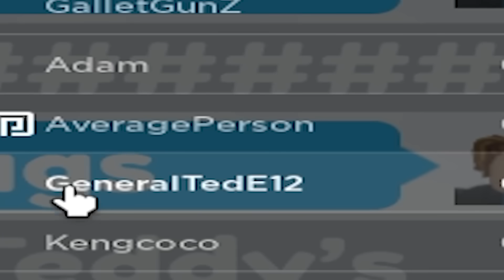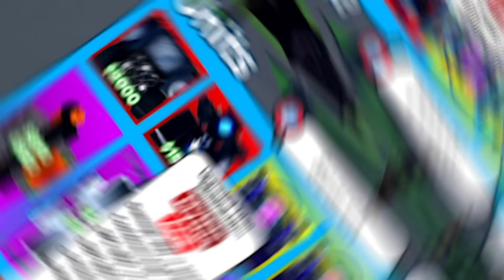I Traded from BASIC to GODLY in 24 HOURS Toilet Tower Defense..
Today, in skibidi roblox toilet tower defense I traded from basic units to mythic to godly! This si the 1st ever basic to godly video in toilet tower defense challenge!